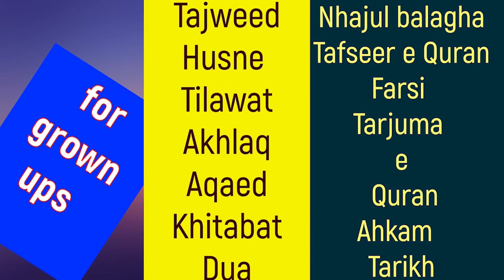Roze Ka Falsafa(roza kiw rakhen) Maulana S Zulfiqar Haider sb masuma e qom naba foundation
فلسفہ روزہ کیا ہے ہم روزہ کیوں رکھتے ہیں غریبوں پر بھی روزہ کیوں واجب ہے
ham roza kiw rakhte hain roze ka falsafa kya hai akhir gharibon par bhi roza kiw farz hai roze ke bare me behtarin bayan